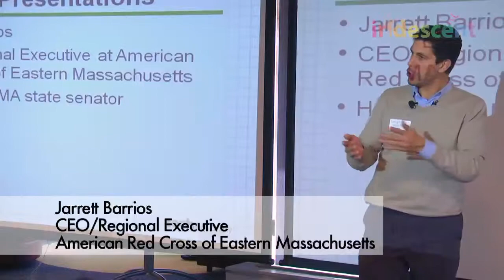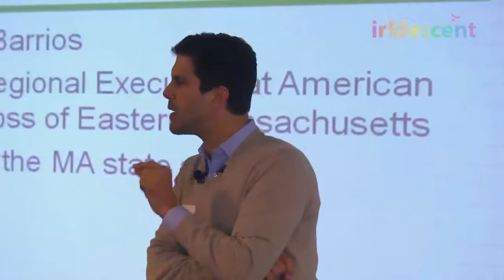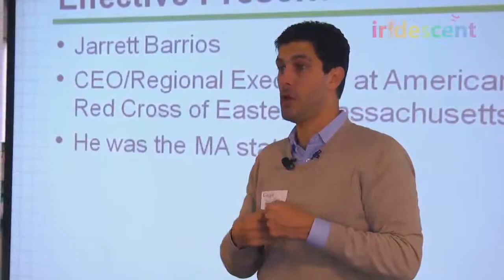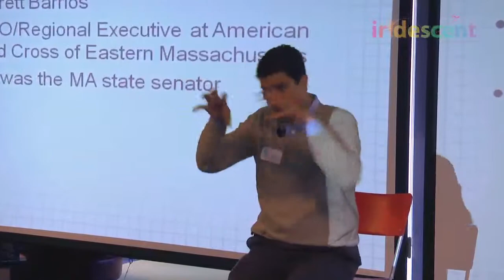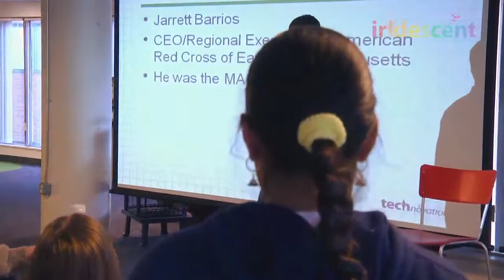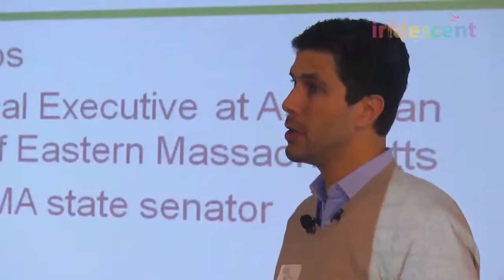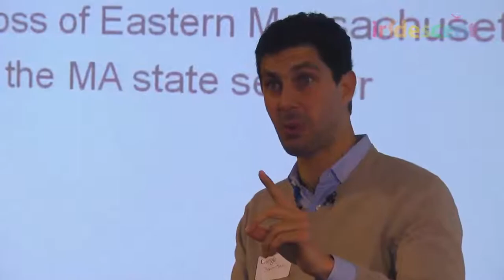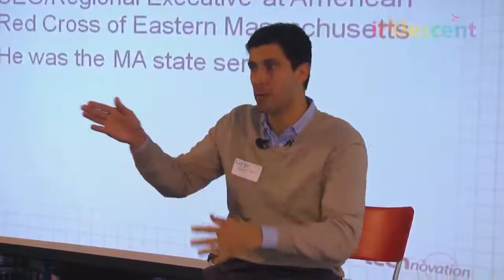Inspiring women in technology: Jarret Barrios (Red Cross, Eastern Massachusetts)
Jarrett Barrios was a guest speaker at 2012 Technovation Challenge, Boston. Jarrett is a politician, activist, and executive, currently serving as the chief executive of the American Red Cross of Eastern Massachusetts. He was a member of both the Massachusetts House of Representatives and the Massachusetts Senate and subsequently served as president of the Blue Cross and Blue Shield of Massachusetts Foundation.